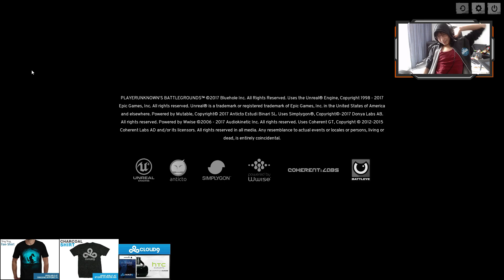SingSing 7th May #2 /HD/